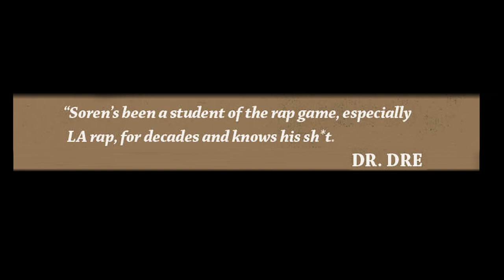Atmosphere’s Slug: Musical Easter Eggs Get Me Off, Ant on So Many Other Realities Exist Simultaneous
Watch as Atmosphere's Slug stops by UniqueAccessEnt to discuss why musical Easter eggs get him off. The Rhymesayers Entertainment rapper and producer Ant also tell SorenBaker about making their new "So Many Other Realities Exist Simultaneously" LP.